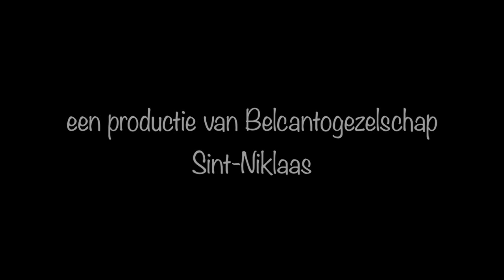Wie ben ik?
Uit de musical: 'GrandiOZo' in een productie van Belcantogezelschap Sint-Niklaas. Soliste Chloë Martin.
Teksten en regie: Niels de Valk / muziek: Alain Matthyssens / arrangementen en orkestraties: Bart Orye